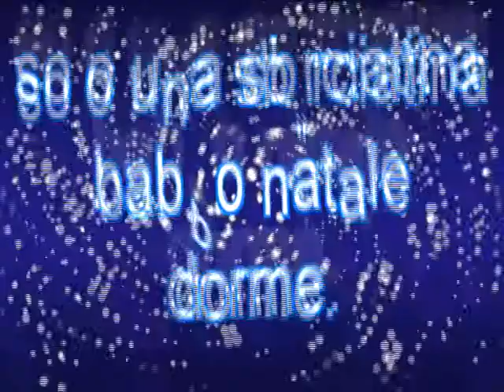illuminazione 2012 2013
un giretto per le frazione di la thuile, alla scoperte delle illuminazione natalizie .paese magico e pieno di lucci .. un augurio sincero a tutti quelli che guardano questo filmino...
serenità . amore . per tutti voi .